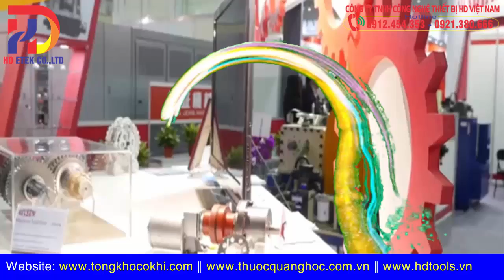Máy cán ren thủy lực Yieh Chen Đài Loan│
🔴  CÔNG TY TNHH CÔNG NGHỆ THIẾT BỊ HD VIỆT NAM chuyên nhập khẩu và phân phối các chủng loại Máy công cụ, Phụ kiện máy công cụ, Dụng cụ đo kiểm và Vật tư sản xuất phục vụ các ngày công nghiệp chế tạo máy, cơ khí quốc phòng, đóng tàu, trường dạy nghề, sản xuất linh kiện ô tô xe máy.